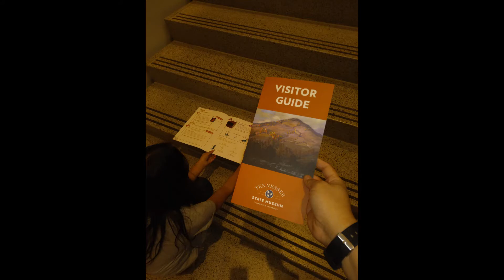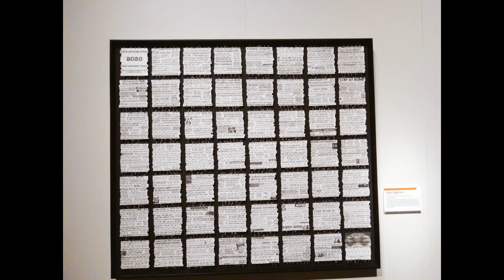Dec 24th 2021: TN State Museum - Nashville, TN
We had a good time visiting TN State Museum in Nashville. The location is not far from downtown, only about 10 minutes driving. It's free admission!

Parking lot shares with The Farmer's Market which next to the museum.
The Tennessee State Museum that sits on the corner of Rosa L. Parks Blvd. and Jefferson Street at Bicentennial Capitol Mall State Park can trace its roots back to a museum opened on the Nashville public square in 1817 by a portrait artist, Ralph E.W. Earl. A young boy who visited that museum in 1823 wrote home that he had seen a life-size painting of then General Andrew Jackson. That same painting is now part of the Tennessee State Museum collection.

This is a MUST visit for those who loves history like us.